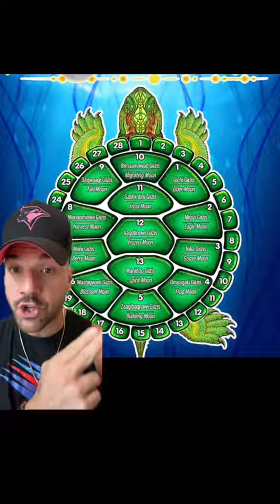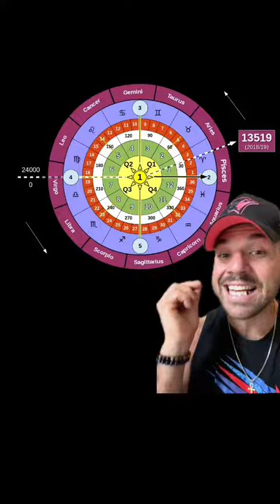Jan 1st isn't New years???